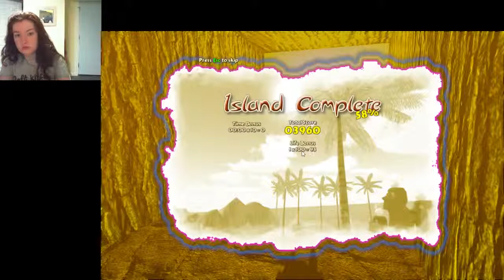P15D21 - Let's Play Ostrich Island #7 - More Parkour... Yippee.